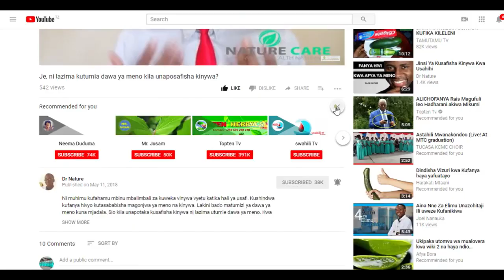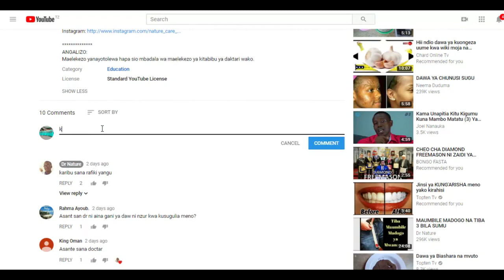DALILI saratani ya koo la chakula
Soma makala ya somo hili kwa undani hapa

Link za matokeo ya utafiti uliotumika katika video hii
1. Kutokula mbogamboga na matunda huongeza uwezekano wa kupata saratani ya koo la chakula.

2. Upungufu wa madini ya zinki huongeza uwezekano wa kupata saratani ya koo la chakula.

3. Ulaji wa vyakula na vinywaji ya moto sana huongeza uwezekano wa kupata saratani ya koo la chakula. Dana, L., et al. “Carcinogenicity of drinking coffee, mate, and very hot beverages.” Lancet Oncology June 15, 2016.

ANGALIZO:
Maelekezo yanayotolewa hapa sio mbadala wa maelekezo ya kitabibu ya daktari wako. Fuata malekezo uliyopewa na daktari wako.